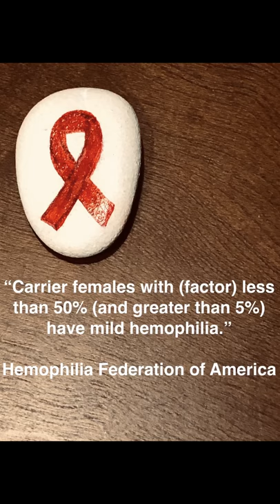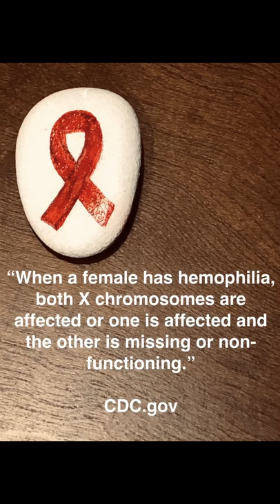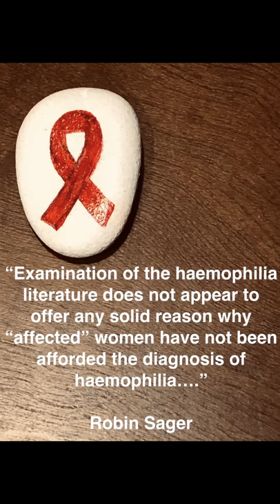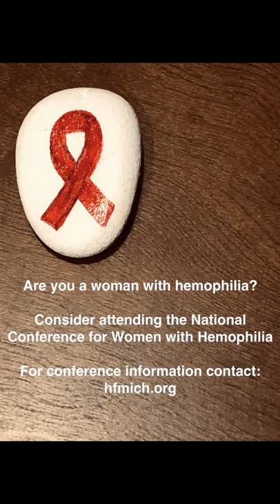Women and Hemophilia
Facts and quotes about women and hemophilia.

For more information please consider:

World Federation of Hemophilia

Hemophilia Federation of America

National Hemophilia Foundation

The Foundation for Women & Girls with Blood Disorders